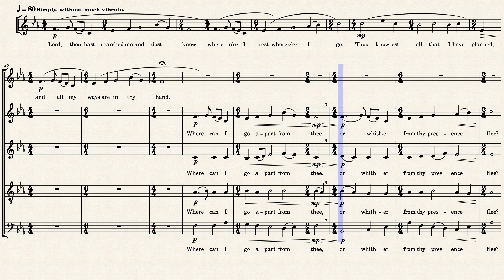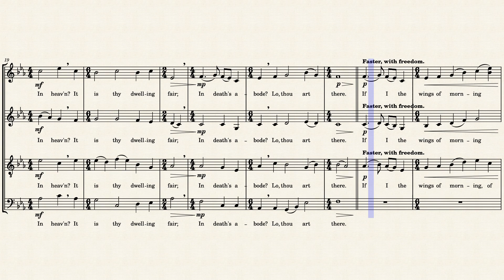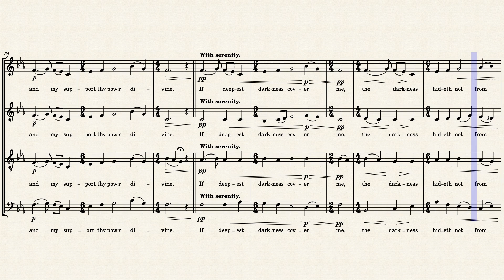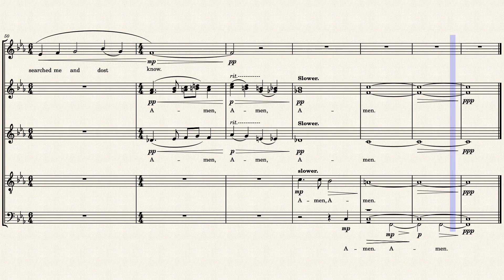Lord,_Thou_Hast_Searched_Me by William Harris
SATB unaccompanied with Soprano Solo. Setting of "Tender Thought".